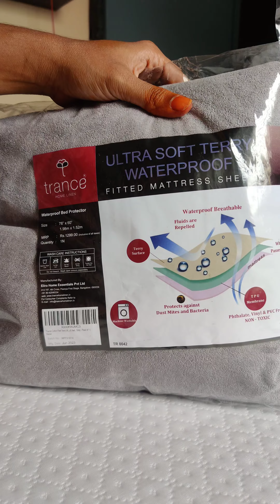Amazon waterproof fitted mattress sheet review/Amazon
Amazon waterproof bedcover review / Amazon priyalifestyle productreview trendingvideo bedspread @priya76863